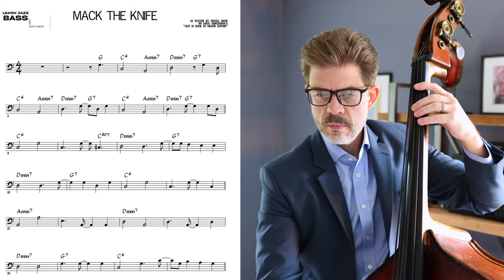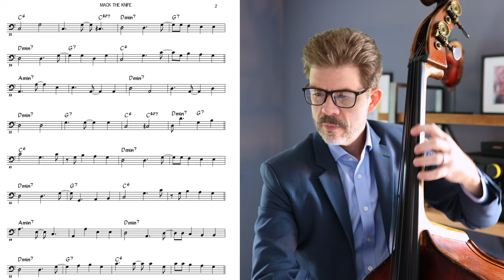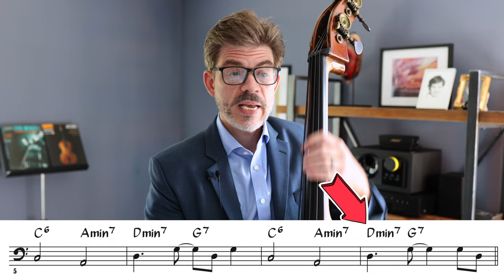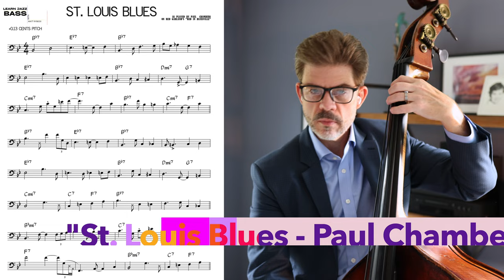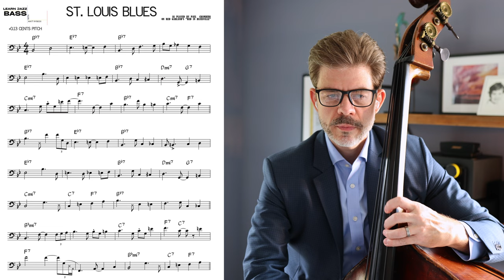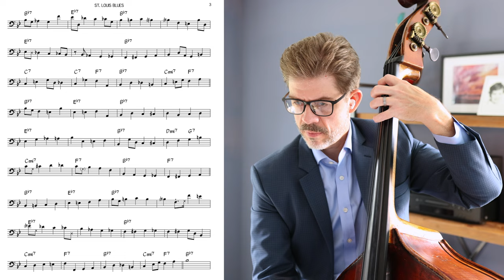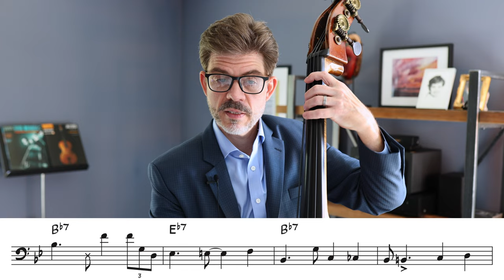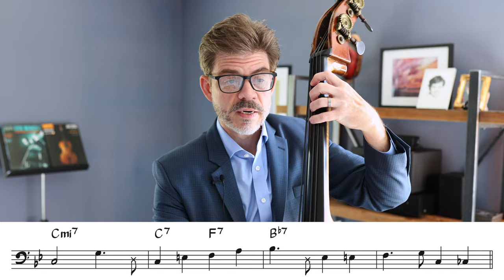2 Perfect 2 Feels - Simple Ways to Improve and Play a Two-Feel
*CORRECTION* as noted in the comments below, I was wrong that "St. Louis Blues" has Paul Chambers on bass - it's actually Sam Jones.

00:00 Intro
01:25 Welcome
01:48 "Mack the Knife" (Arvell Shaw bass)
03:05 Discussing Mack the Knife
08:52 "St. Louis Blues" (Sam Jones, bass [NOT Paul Chambers as I say in the video])
11:55 Discussing St. Louis Blues
15:09 Wrap-Up